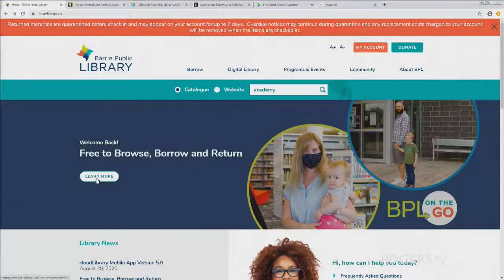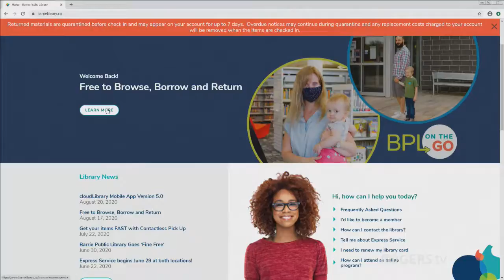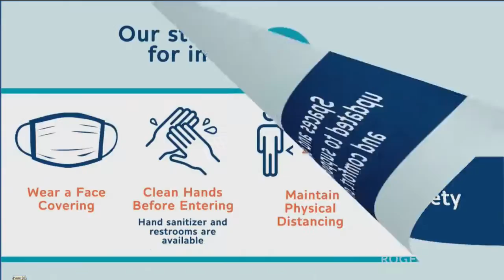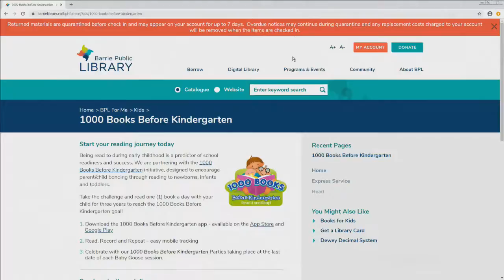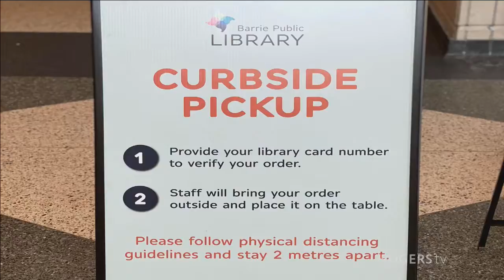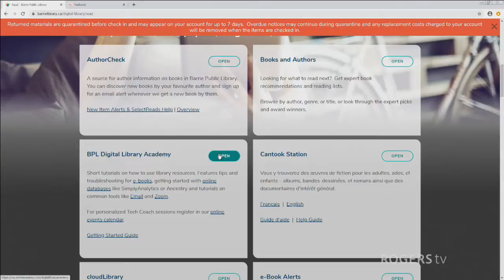INFO Simcoe - Barrie Public Library, Friday Aug 28th, 2020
The Barrie Public Library is now OPEN!  See what changes they have made to keep us safe.